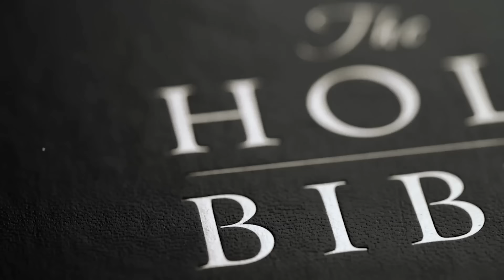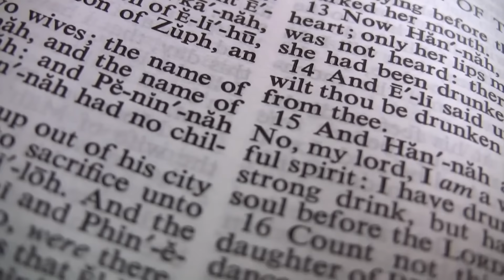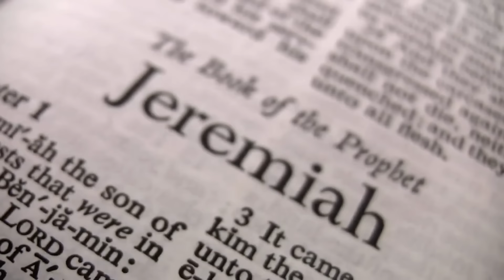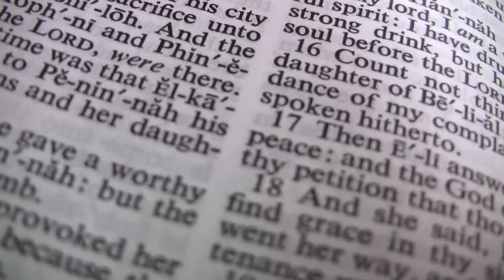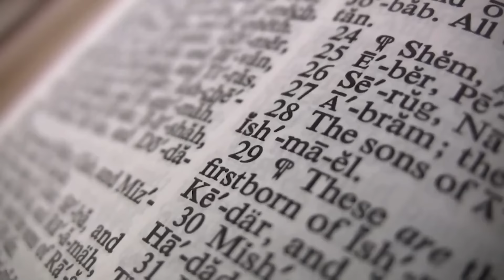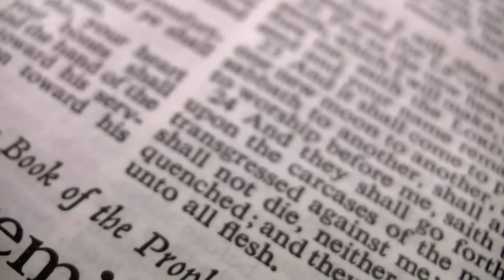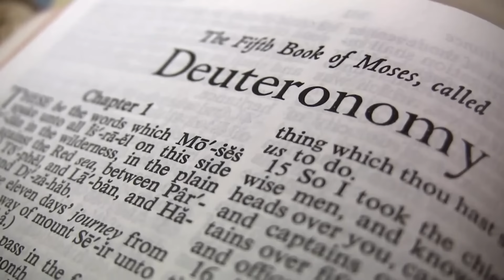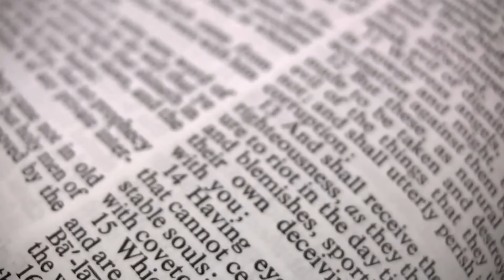BEST OLD SCHOOL GOSPEL MUSIC ALL TIME ✝️ BEST OLD SCHOOL GOSPEL MUSIC PLAYLIST ( VOL 3 )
🌟Welcome to Old School Gospel🌟
Dive into the melodies that have stood the test of time and continue to inspire hearts worldwide.